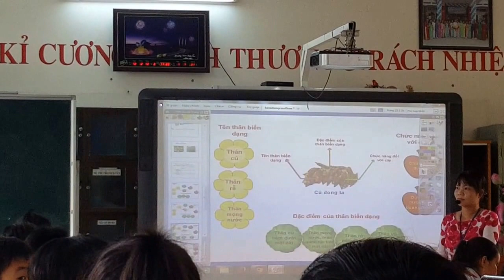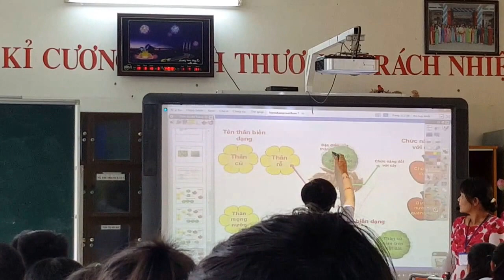Tiết thao giảng của cô Sinh